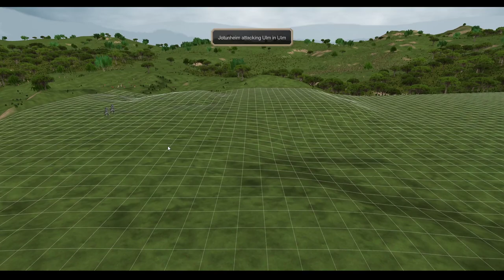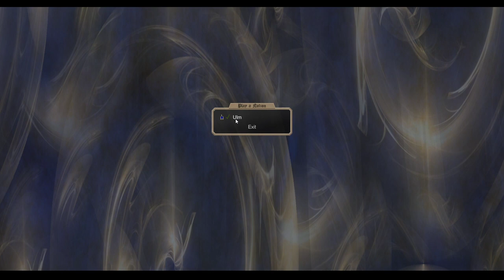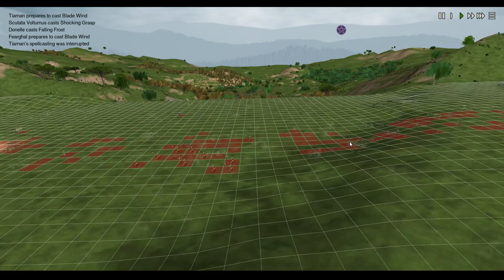Dominions 5 Tournament Final MA Ulm Ep 11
The finals of the first dominions 5 tournament hosted (and cast!) by Lucid.  We're playing as MA Ulm.